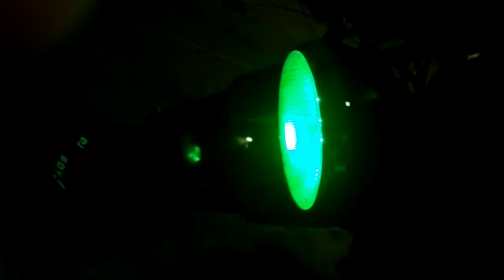MZ 125 etz- Angel Eyes